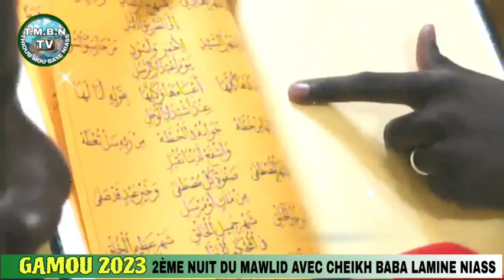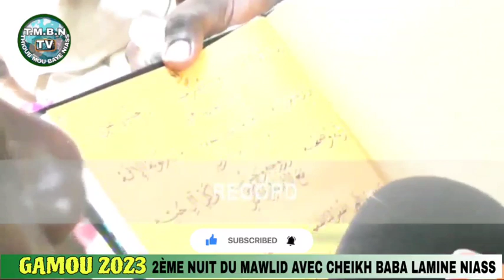2ÈME NUIT DU 𝐌𝐀𝐖𝐋𝐈𝐃 AVEC CHEIKH BABA LAMINE NIASS GAMOU MEDINA BAYE 2023